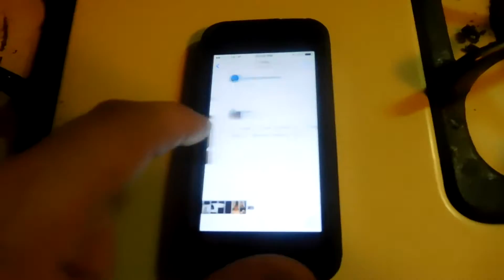AWESOME THINGS TO COME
Finally got around to prepping the video for the main channel its gonna be a good one

YOUTUBE CHANNELS